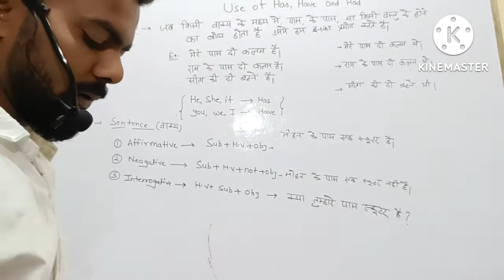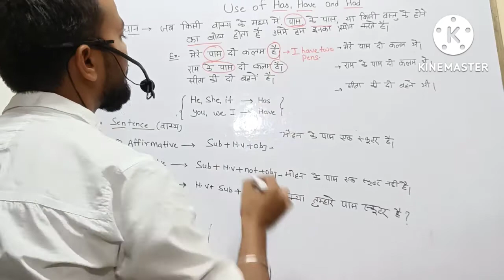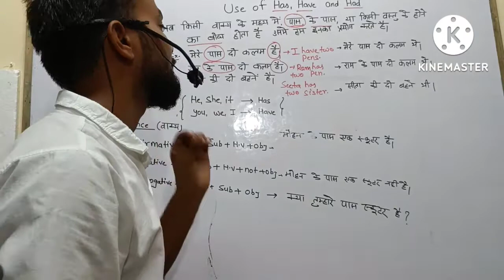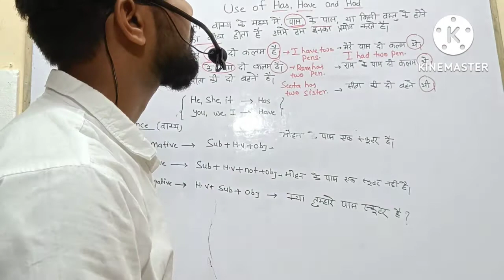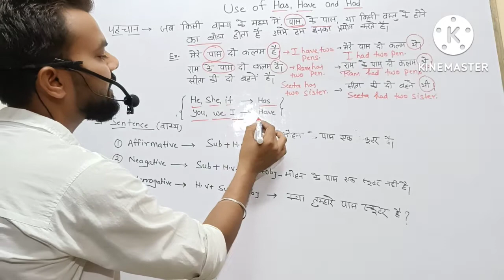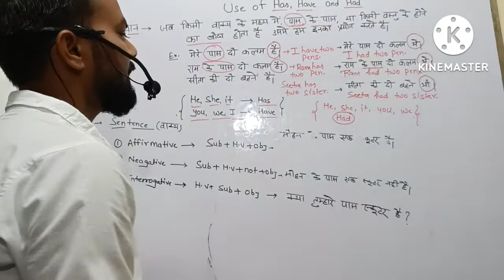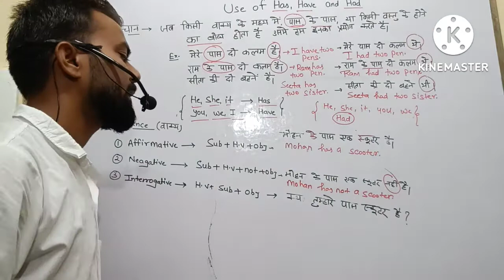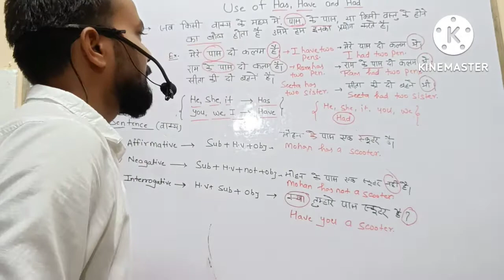Use of has have had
Hii
i am Ritu welcome to our YouTube chanel

about this video - friends Aaj ka video use of has and have hai

your queries -
has have ka use
has have kha use hote
use of has and have
has and have